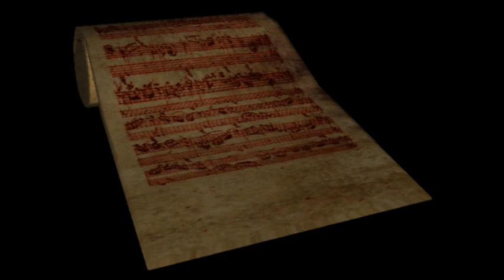SCP-012: A Bad Composition